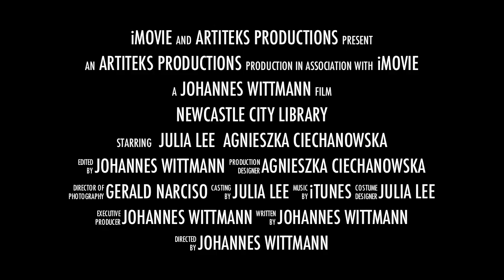NCL City Library Trailer 720p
Artiteks Production By JFL